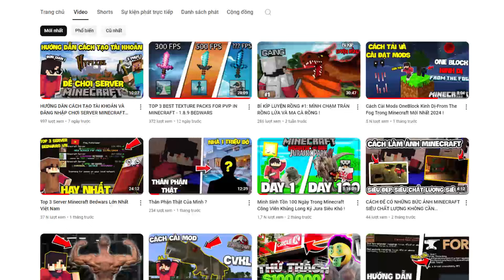MÌNH THAM GIA GIẢI ĐẤU BEDWARS ENDSUMMER VÀ ĐÃ GIÀNH ĐƯỢC GIẢI...! | GainG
-MÌNH THAM DỰ GIẢI ĐẤU BEDWARS ENDSUMMER VÀ ĐÃ GIÀNH ĐƯỢC GIẢI...!